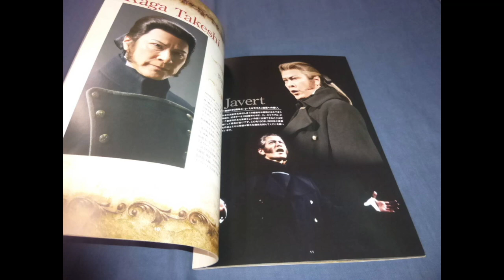Takeshi Kaga - Stars (Live in Japan)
Les Misérables
Live in Japan - May 31, 2011
Featuring Takeshi Kaga as Javert

So as many of you know, when Les Mis opened in Japan in 1987, two actors alternated with each other in the roles of Jean Valjean and Javert. The two were Sakae Takita, and Takeshi Kaga.

Kaga seems particularly prominent in the show, he played the role of Jean Valjean on/off from 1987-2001, and in that time he also played Javert, and returned as Javert in 2005, 2007, and 2011.

He is heard on the 1994 Japanese "Red" Cast Recording, but had seemingly never been recorded as Javert, even in audience recordings. That was until this audio finally surfaced just a few weeks ago from the 2011 block of performances. Finally after all this time we can hear how Takeshi Kaga sounded in the role of Javert. And in my opinion he is far superior in this role, primarily as it suits him far more vocally.